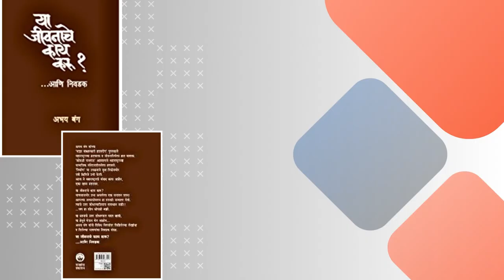'या जीवनाचे काय करू?... आणि निवडक' पुस्तकाच्या प्रकाशन | Dr. Abhay Bang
जीवनातील विवध महत्त्वाच्या प्रश्नांची उत्तरे शोधायला मार्गदर्शक ठरतील अशा डॉ. अभय बंग लिखित लेखांना एकत्रित करून नुकतेच त्याचे पुस्तक प्रकाशित झाले. या पुस्तकाचे नावच आहे - 'या जीवनाचे काय करू?... आणि निवडक'

जीवनाचा मार्ग ठरवण्यासाठी उपयुक्त ठरेल अशा या पुस्तकाच्या प्रकाशन सोहळ्यात डॉ. अभय बंग यांनी आपलं मनोगत व्यक्त केलं.